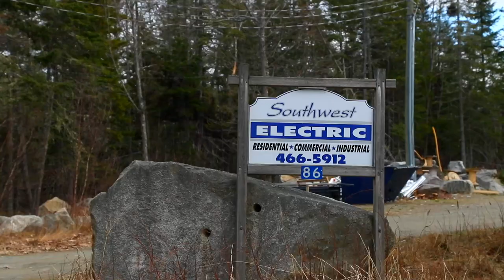EXTRAORDINARY ALUMNI: CHRIS ROSS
Meet Chris Ross 👋

Chris is the President of Southwest Electric and graduated from NBCC’s Electrical: Construction program in 2002!

It was so much fun catching up with you, Chris! We’re proud of all the extraordinary things you’ve gone on to do!